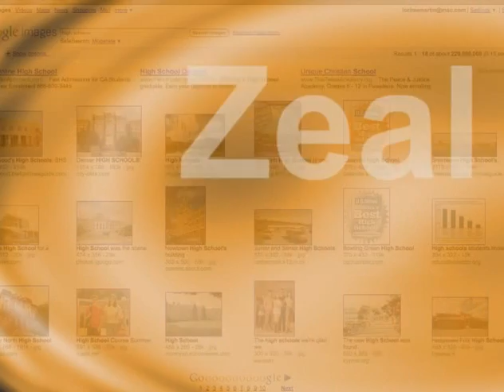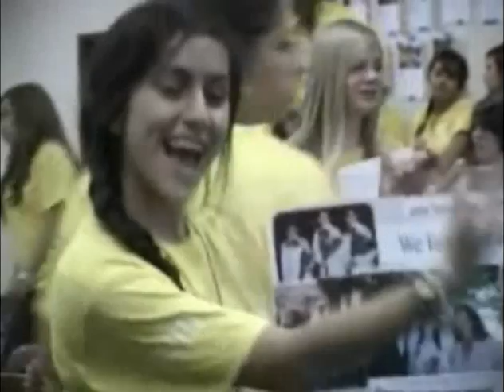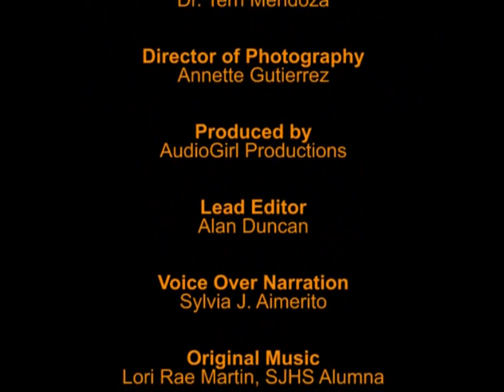Saint Joseph High School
Saint Joseph High School is an all-girls Catholic High School in Lakewood, California.